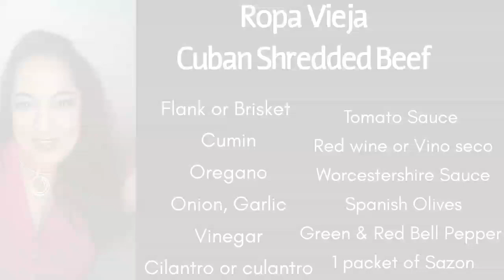Ropa Vieja Cuban Style, Cuban Shredded Beef